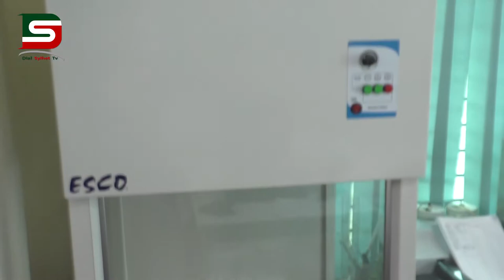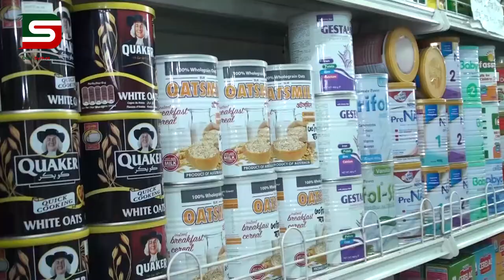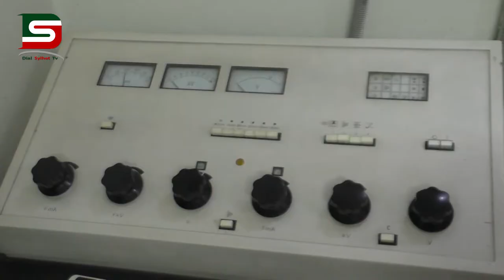ভোক্তা অধিকার আইন কি এবং এ আইনের আওতায় কারা পড়েন :: DSTV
ডায়ালসিলেট টেলিভিশনের নিয়মিত সাপ্তাহিক আয়োজন সচেতনতায় আমরা অনুষ্ঠানটির উপস্থাপনা করেন ফাহমিদা খান উর্মি এবং আমন্ত্রিত অতিথি হিসেবে উপস্থিত ছিলেন বাংলাদেশ সুপ্রিমকোর্টের হাইকোর্ট বিভাগের  আইনজীবী এবং সিলেট জেলা বার আইনজীবী সহ-সম্পাদক মো.রবিউল ইসলাম।